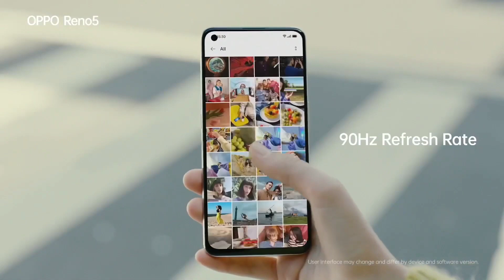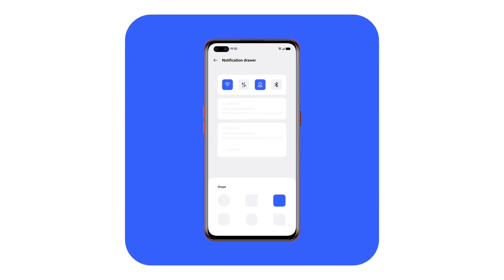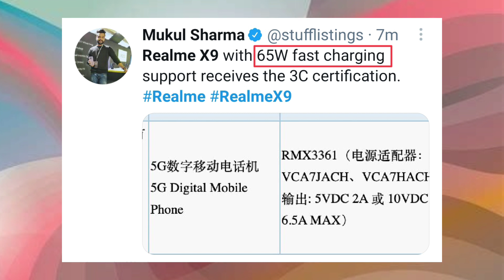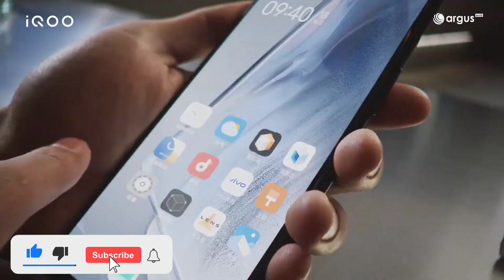Realme X9 (5G)⚡Launch Date In India || Snapdragon 778G, OLED ???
Realme X9 5G🔥[Confirm] Specifications || Realme X9 Launch Date In India|| Realme X9 Price ||